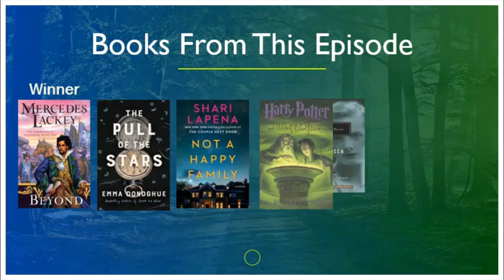Literary Love Connection - Episode 35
Join Tracy and her fellow PLYMC librarians for another episode of this popular game show.

8/28/21